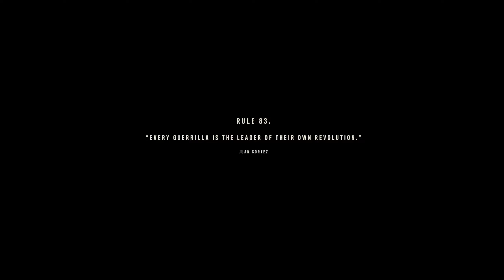No don't kill her☹️😭Far Cry 6 PC Gameplay Part 13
Far Cry 6  Walkthrough random parts and until the last part will include.
 Far Cry 6 Gameplay on PC. This Far Cry 6 Gameplay is recorded in 4K 60FPS on PC and will include the random part game, all endings, all side missions and all boss fights.

Played on: 13th Gen Intel(R) Core(TM) i9-13900K   3.00 GHz